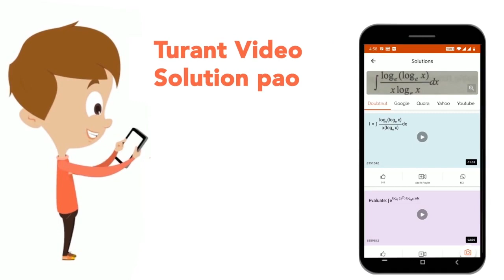If X has a Poisson distribution such that P(x=2)=2/3 P(x=1) then find the value of P(x=3) | CLA...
If X has a Poisson distribution such that P(x=2)=2/3 P(x=1) then find the value of P(x=3)
Class: 13
Subject: MATHS
Chapter: NONE
Board:USER_ASKED

👉 Have Any Query? Ask Us.